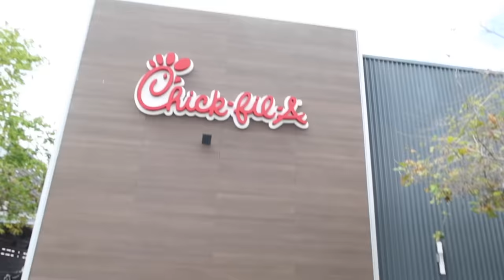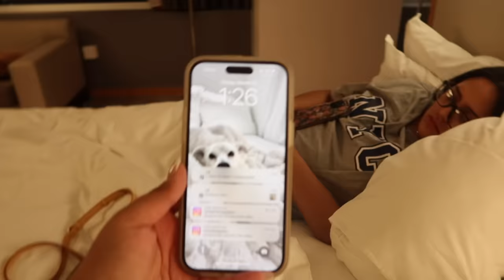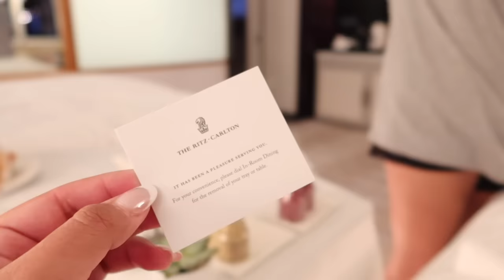going to LA to see BAD BUNNY!!! | the Aguilars